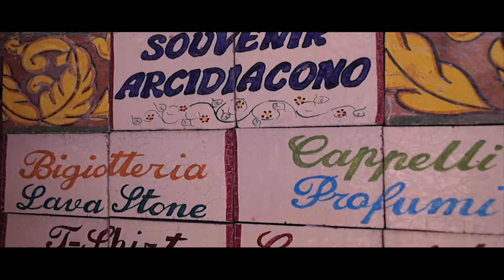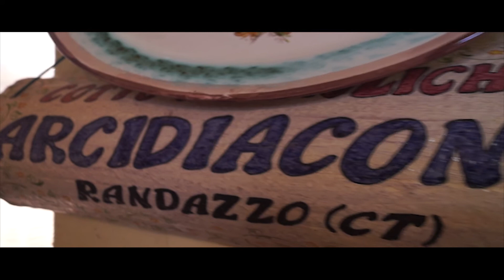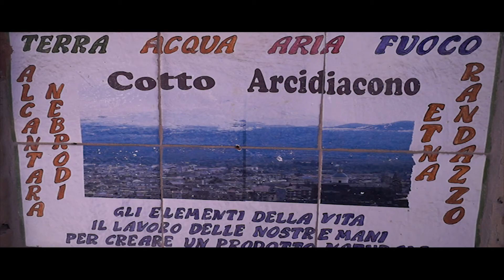Cotto Arcidiacono Randazzo - Ceramica in Sicilia - Movie HD 2021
La nostra azienda nasce nel 1994 recuperando un vecchio complesso del XVII
secolo di proprietà degli Arcidiacono.
Il nostro obbiettivo è stato quello di valorizzare questa attività con le stesse
tecniche e la stessa passione messa a disposizione dai nostri avi,
ricercando nell’innovazione le cose che possono migliorare sia la produzione,
sia quello che ne consegue, e non a caso siamo sempre presenti e vicini alle
esigenze e alla creatività dei nostri clienti,
non solo per la produzione con tanti formati, e stili, ma anche con i nostri servizi
della posa, dalla fugatura al trattamento, alla smaltatura e decorazione.
VIA UMBERTO I, 51, RANDAZZO (CT)

(4k Cinema Studio)
- Productions for video clips
- Documentaries
- Soundtracks